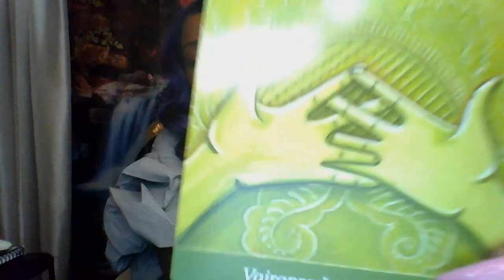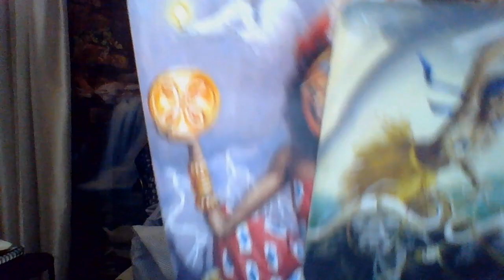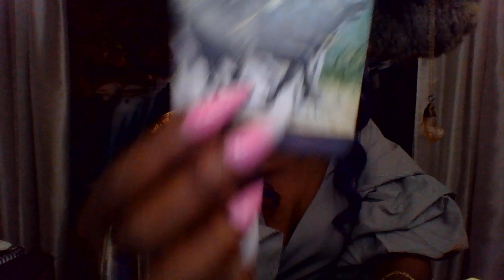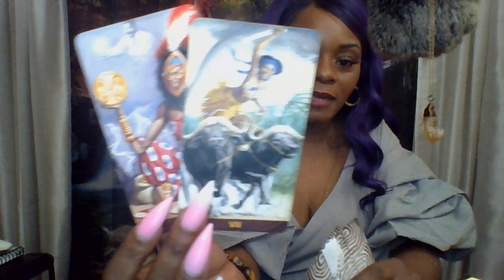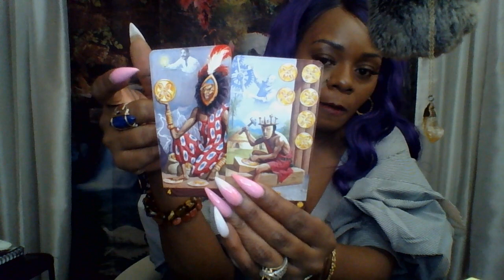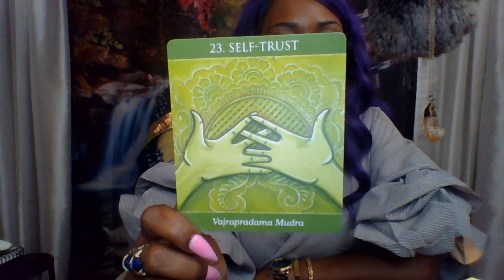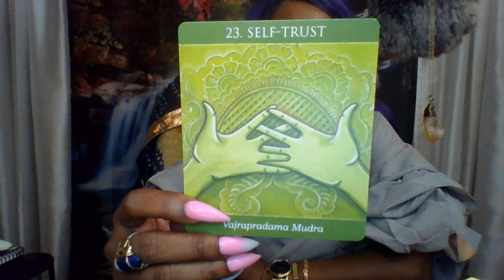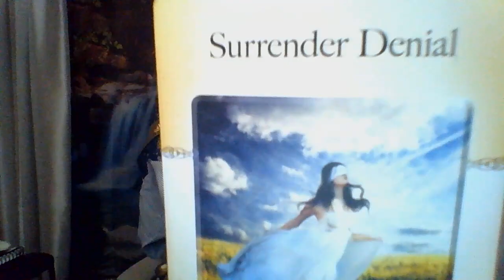De-nial is a River In Egypt...Trust Yourself! Mudra| Gemini, Libra, Aquarius,